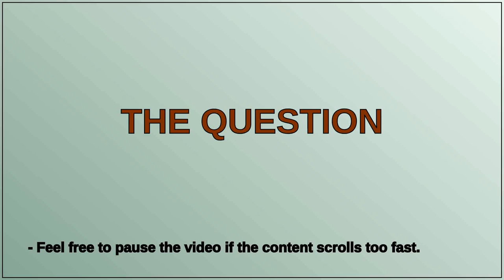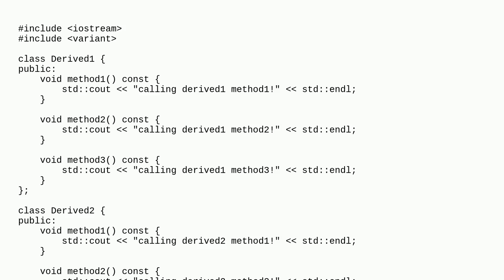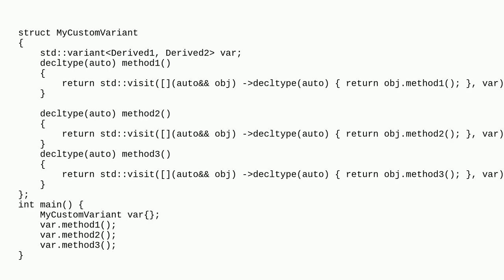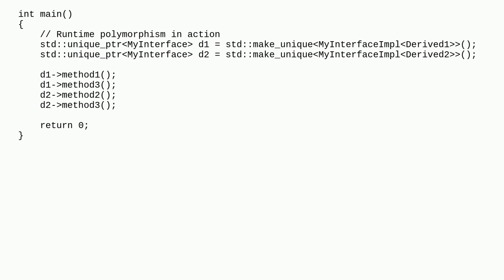Runtime Polymorphism with std::variant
A special thanks goes out to the community

  c++